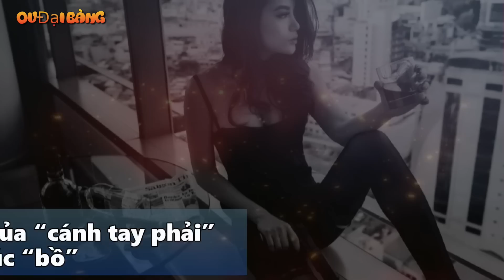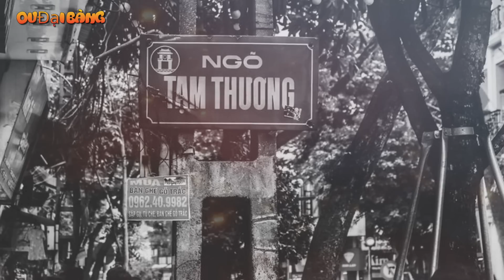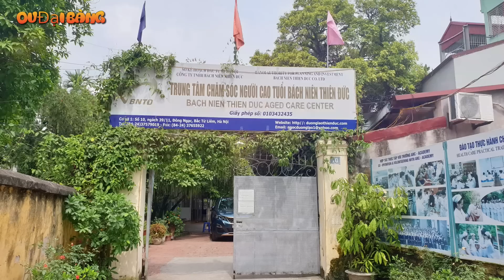Nữ quái Hà Trại: Phó tướng của bà trùm Phúc Bồ & Những phi vụ đình đám!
[OV Đại Bàng] - Hà “ trại” (Tức Nguyễn Thị hà, SN 1975, ngụ quận hai Bà Trưng), một nữ quái trẻ dưới trướng “ bà trùm” Phúc “bồ”. Không chỉ từng cứu mạng Phúc “bồ”, Hà “trại” còn là cánh tay đắc lực, giúp “bà trùm” tranh giành lãnh địa.